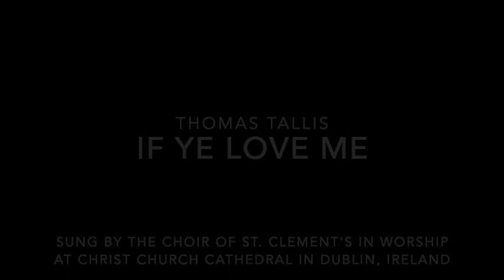If Ye Love Me -- Thomas Tallis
Sung by the Choir of St. Clement's in worship at Christ Church Cathedral in Dublin, Ireland on August 8, 2019.